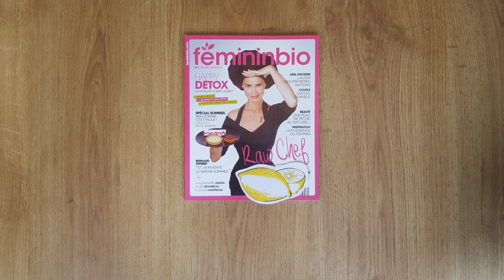FemininBio Mag #3 en kiosque le jeudi 4 février 2016 !